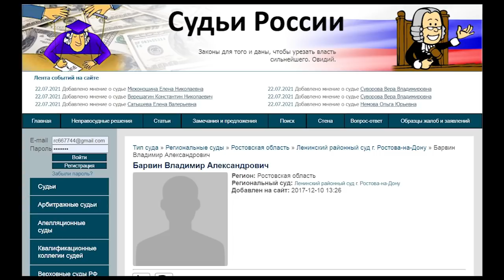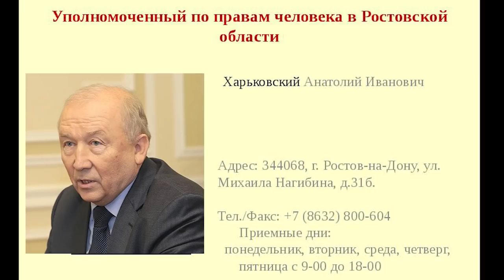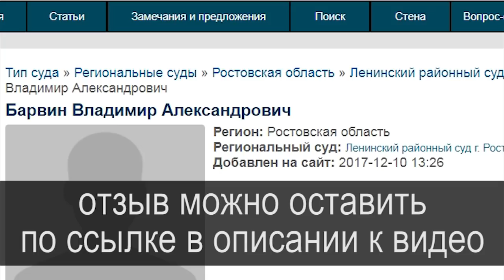АПЕЛЛЯЦИЯ БЕЗ ОЧКОВ или ДУРДОМ ГЕСТАПО РФ ЧАСТЬ 3 2021.07.22 Сургут Ростов-на-Дону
Игорь Сивожелезов продолжает свои рассказы: майор полиции выскочил из кустов посёлка Весёлый, похитили сумку с документами и деньгами, личность не устанавливали, свидания теперь запрещены, передачки только в одну сторону, очки не дают, ручки крадут, жалобы и заявления не принимают...
Главный Врач организации ГОСУДАРСТВЕННОЕ БЮДЖЕТНОЕ УЧРЕЖДЕНИЕ РОСТОВСКОЙ ОБЛАСТИ "ПСИХОНЕВРОЛОГИЧЕСКИЙ ДИСПАНСЕР" Выгонский Сергей Иванович, Зав отделением психбольницы Бойко Евгений Владимирович

на ты или на вы?

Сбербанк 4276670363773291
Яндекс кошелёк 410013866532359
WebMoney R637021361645